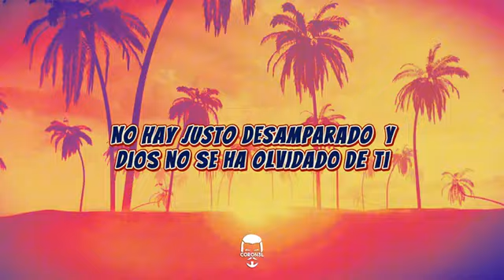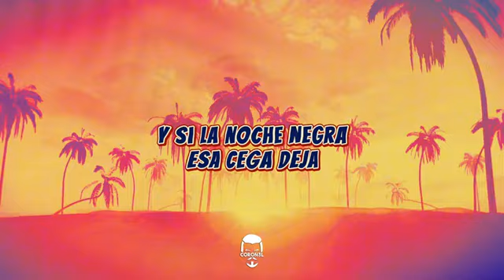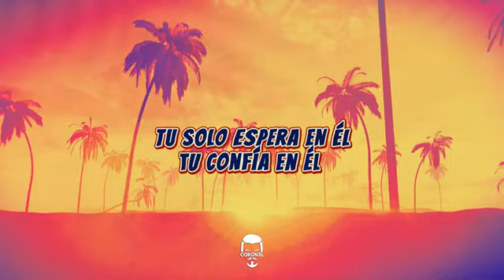AvrilPerezBlog Va A Salir El Sol ~ Coron3l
Va A Salir El Sol
De @Coron3l.